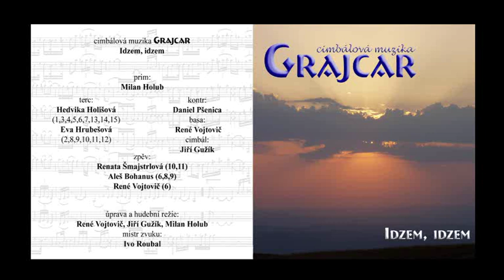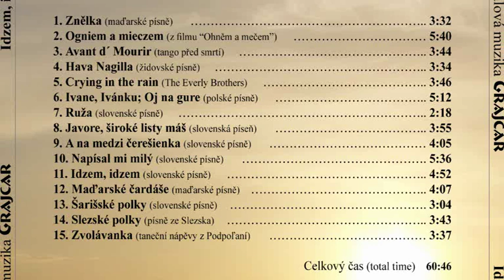CM Grajcar - Crying in the rain (The Everly brothers)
Nahrávka cimbálové Muziky Grajcar z Českého rozhlasu Ostrava 07/2004.

prim - Milan Holub
terc - Hedvika Holišová, Eva Hrubešová
kontry - Dan Pšenica
basa - René Vojtovič
cimbál - Jiří Gužík
zpěv - Renata Šmajstrlová, Aleš Bohanus, René Vojtovič

Členové této CM se po natočení CD rozešli a působí v dnešní době v jiných muzikách a souborech.